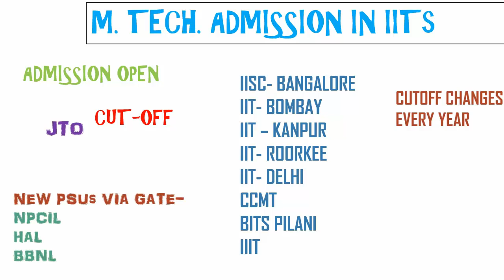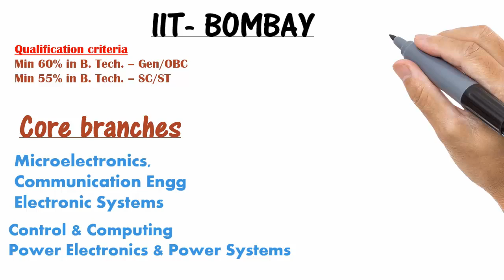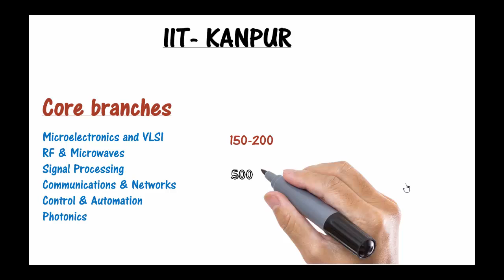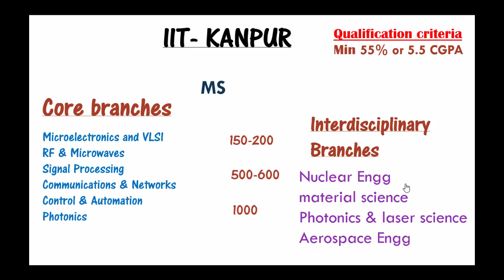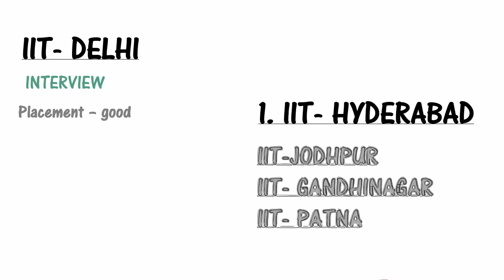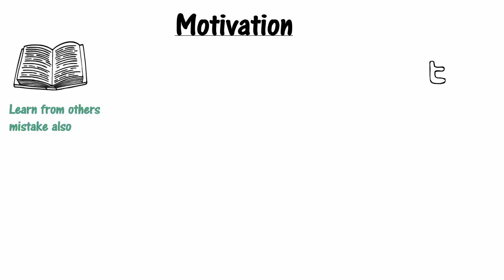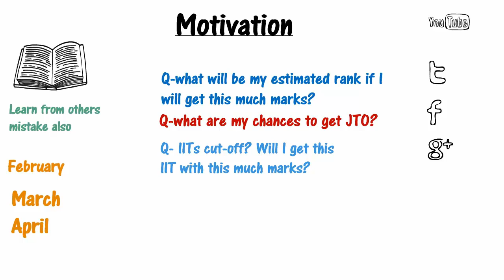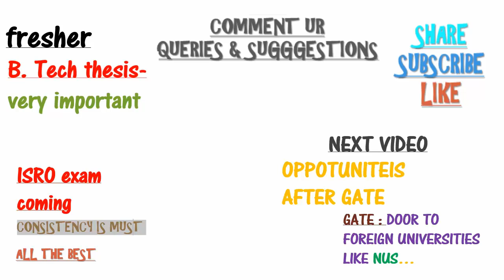MTech Gate Cutoff of IIT, NIT & Placement, Eligible Branches- Everything U want to know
this video will tell you about mtech gate cutoff of IITs and NITs.  i collected this info from my  friends at different IITs.